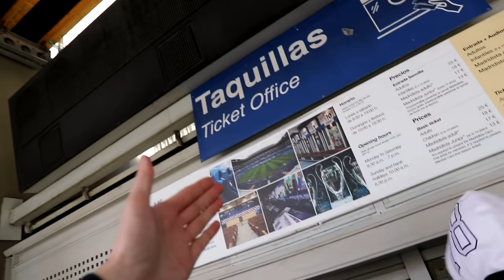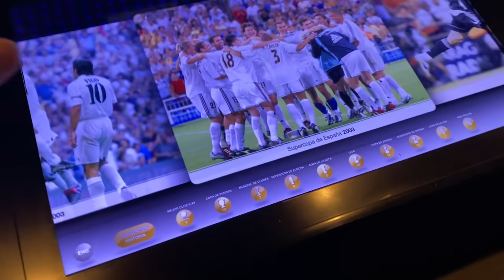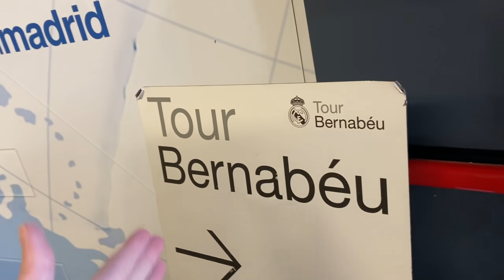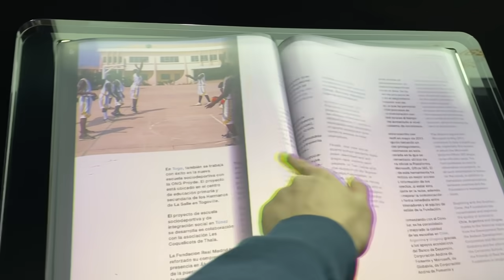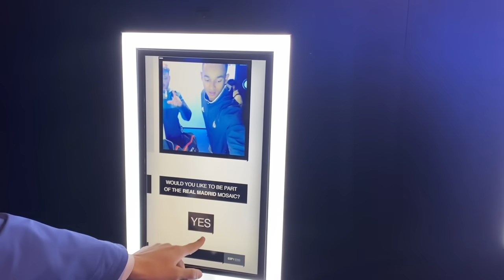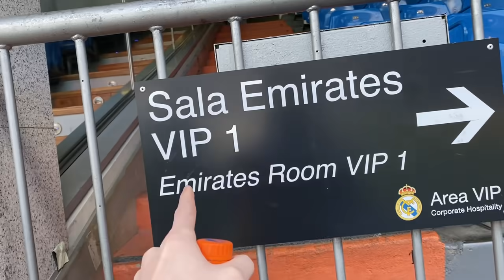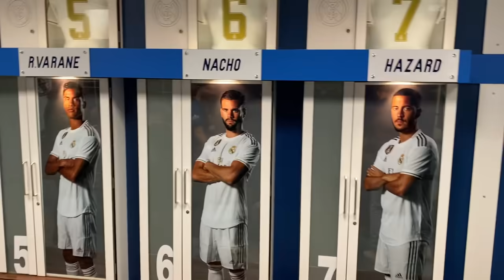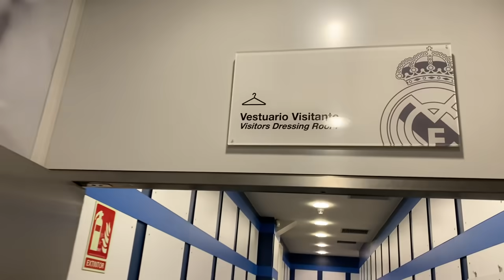Santiago Bernabeu Stadiontour | Mit Barca Trikot in Real Madrid Kabine | ViscaBarca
Viel Spaß mit der Santiago Bernabeu Stadiontour, ich war sogar in der Real Madrid Mannschaftskabine mit Barca Trikot :PP
Lasst ein kostenloses Abo da!